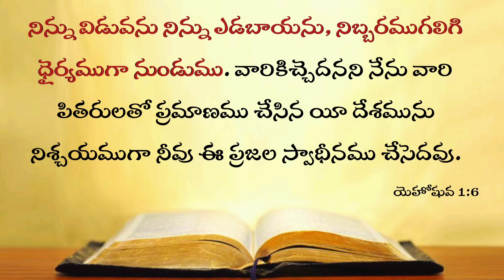Today's Promise 01.10.2023